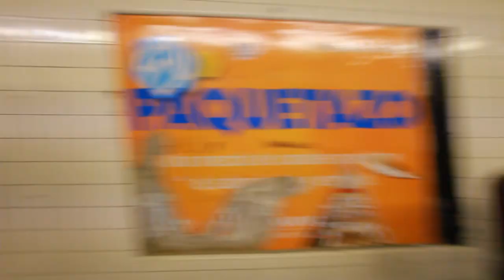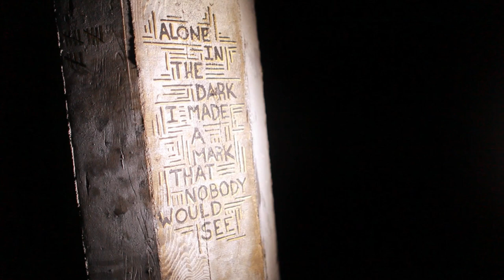Exploring an abandoned depression era NYC subway | Undercity G train tunnels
"The station sat here completely unused for 80 years now"